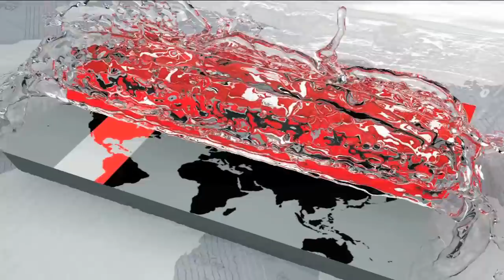আবহাওয়ার খবর- ১৭ ডিসেম্বর ২০১৮ | Weather News Today